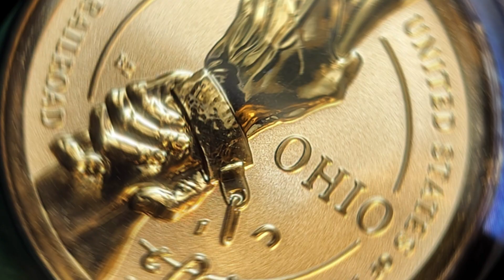2023 REVERSE PROOF AMERICAN INNOVATION SET